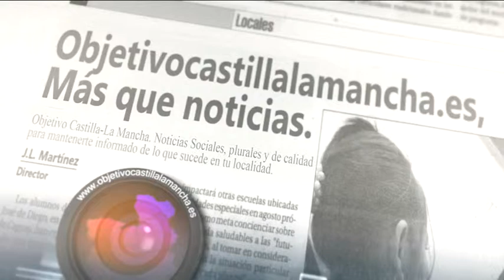Muerte lince en Ciudad Real